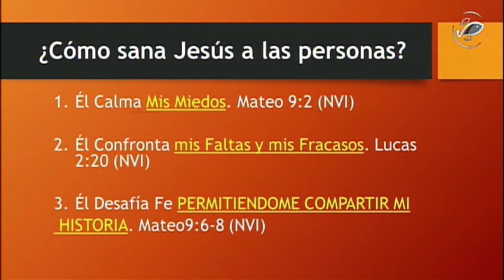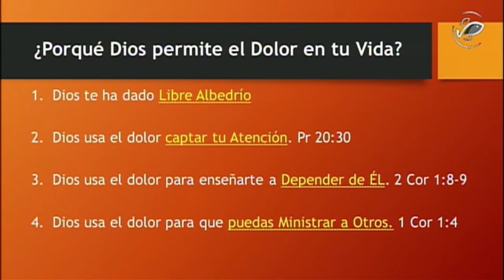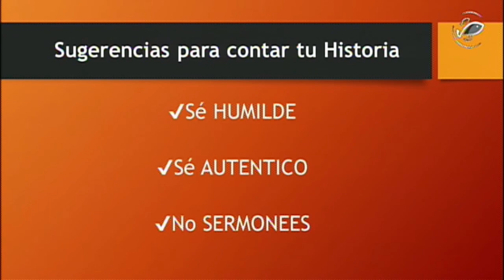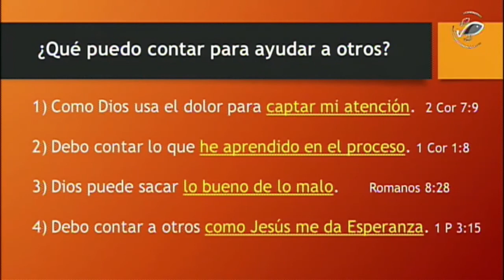Convierte tus dolores en valores/Marco Vega/Vida Abundante del Sur